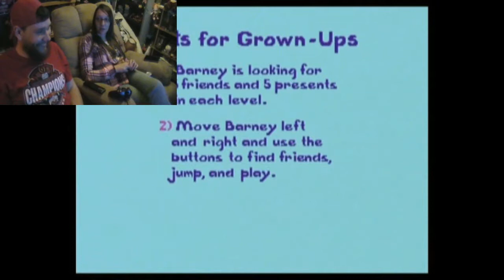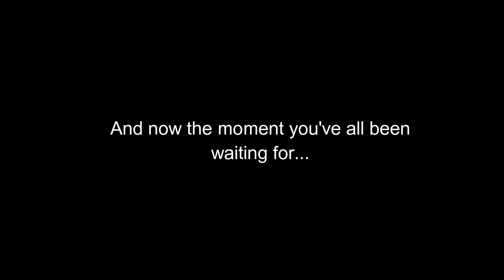My top 10 Favorite Moments of 2017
Thank you everyone for a fun 2017 and can't wait for 2018.